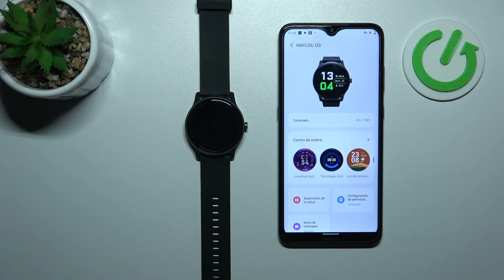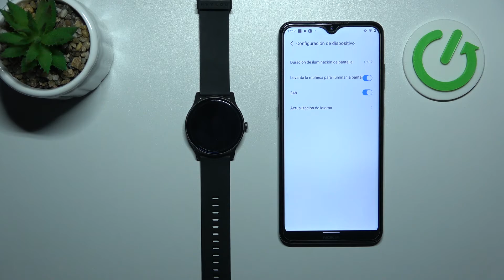Como cambiar el tiempo de espera en Haylou Smartwatch GS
Vamos a explicarte cómo se cambia el tiempo del bloqueo automático en Haylou Smartwatch GS en un par de segundos.

¿Cómo cambiar el tiempo del bloqueo automático de la pantalla activa en el Haylou Smartwatch GS? ¿Cómo cambiar el tiempo de espera de la pantalla en el Haylou Smartwatch GS? ¿Cómo cambiar el tiempo de suspensión de la pantalla en el Haylou Smartwatch GS?